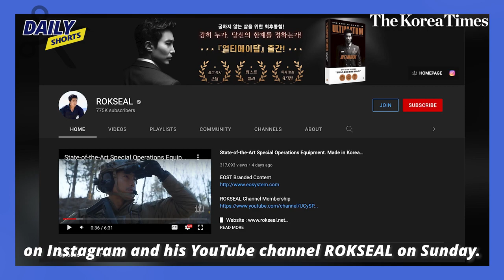Navy SEAL-turned-YouTuber leaves for Ukraine to participate in war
Rhee Keun, a former Navy special warfare officer who recently gained huge popularity through the reality show "Fake Men" on YouTube, has said he left for Ukraine to take part in the war against Russia as a volunteer soldier.

The former lieutenant said he initially sought to leave for Ukraine through a formal procedure but gave up the plan after receiving an answer for his inquiry from the government that people can be treated as a criminal and punished by imprisonment of one year or a fine of 10 million won (US$8,210) if they enter countries banned from travel.

After Rhee's departure, the foreign ministry warned that the group's passports would be nullified if they are confirmed have entered the war-torn country without permission.